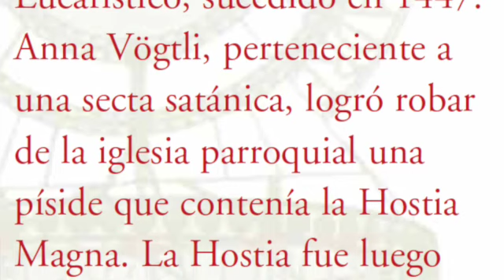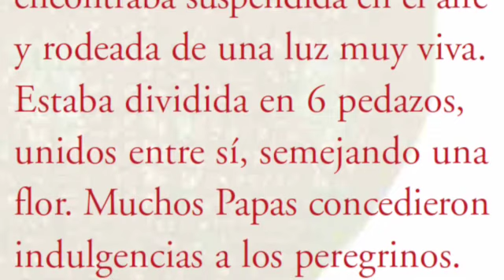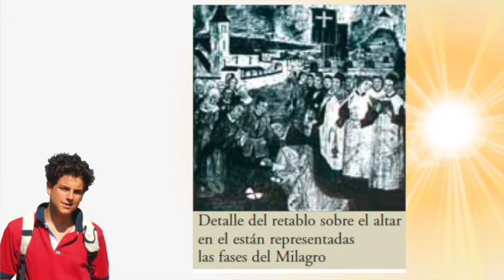Ettiswil, Suiza. Exposición Internacional del B. Carlo Acutis.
Ettiswil, Suiza